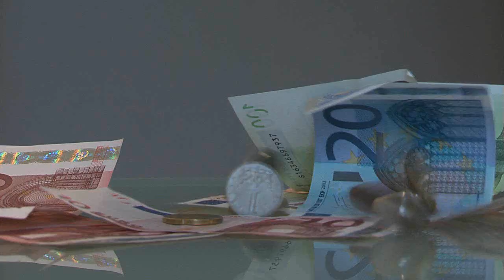Jaký byl rok 2010 pro EU? Co očekávám v roce 2011?